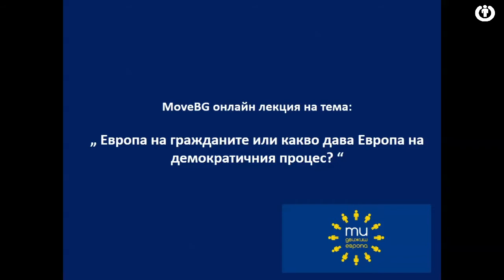Д-р Христо Христев: "Европа на гражданите или какво дава Европа на демократичния процес" - кратко